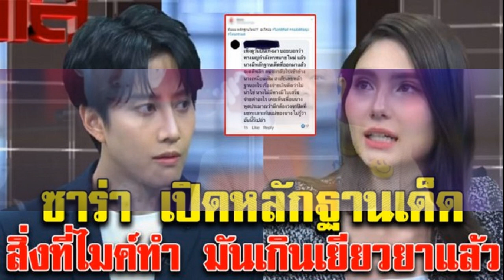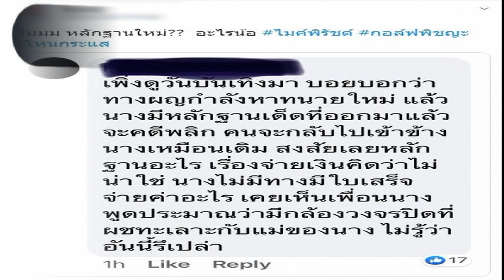เอาแล้ว ซาร่า เปิดหลักฐานเด็ดกล้องวงจรปิด สิ่งที่ไมค์ทำมันเกินเยียวยา ภาพจาก one บันเทิง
ทั้งนี้ ซาร่า เผยว่า ตอนนี้เธอกำลังถูกสังคมเข้าใจผิด คิดว่าเป็นผู้หญิงที่เกาะอดีตสามีที่ส่งเงินให้ลูกชายตัวเอง ซึ่งตอนนี้เธอกำลังหาทีมทนายใหม่อยู่ เพราะเธอมองว่าทนายที่เธอใช้ปัจจุบัน อาจจะมีพลังหรือประสบการณ์สู้ทนายของไมค์ไม่ได้

พี่บอย ยังบอกอีกว่า เท่าที่พี่บอยรู้ ถ้าข้อมูลที่ซาร่าเตรียมมานั้นจริงอย่างที่แหล่งข่าวบอก คดีพลิกจริงๆ อาจจะทำให้สังคมเข้าใจซาร่าเยอะขึ้น แต่ตอนนี้ยังไม่เห็นหลักฐาน